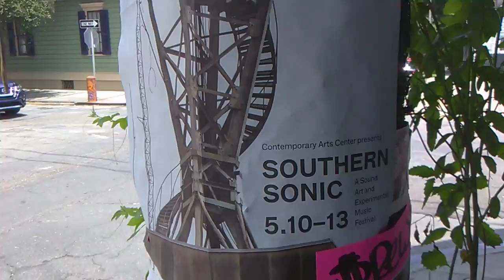Been Thru the Desert on a Horse with No Name and wound up back at this Cafe I Used to go